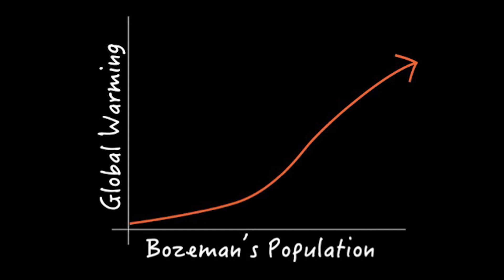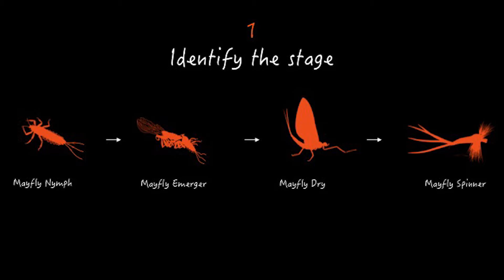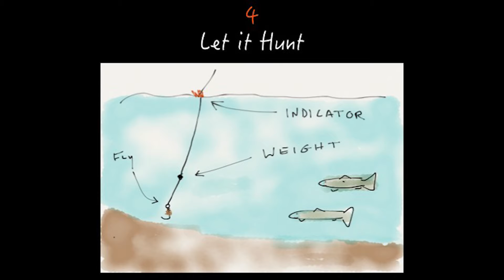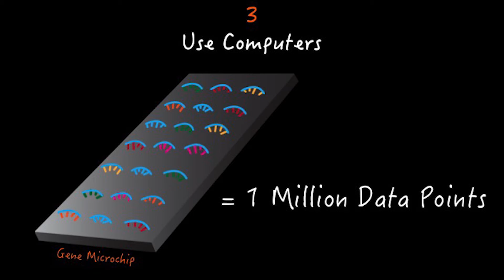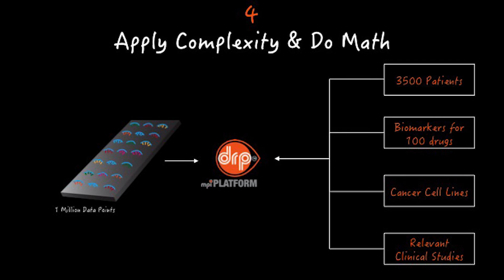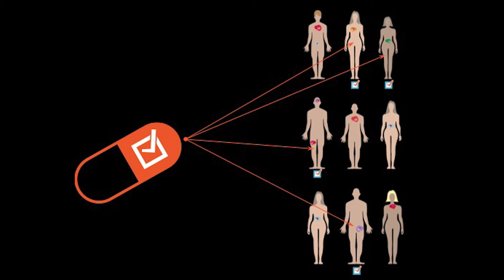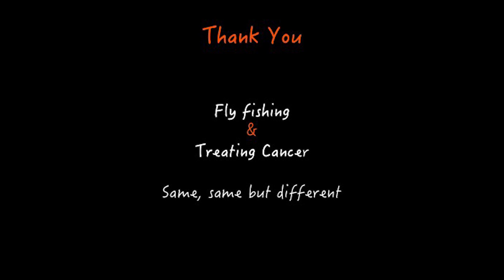Fly fishing and treating cancer: same, same but different! | Thomas Jensen | TEDxBozeman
Thomas Jensen is revolutionizing cancer research. He talks about the possibilities of today's advanced tools which are helping predict outcomes to chemotherapies and other illnesses. Drawing a unique comparison between these methods and fly fishing, Jensen explains why big data, if used correctly, is a "paradigm changer."

Thomas Jensen is pioneering the bridging of good science, effective laboratory techniques, and bioinformatics to advance the biology of cancer. He founded and leads the MPI laboratories in Denmark and in the USA. Amongst Thomas' accolades are his inventions of molecular biological guidelines and techniques for high-quality RNA processing. This allows for high resolution analysis of cancer patients' biopsies. His inventions are an important foundation of MPI's Drug Response Prediction platform – a high resolution bioinformatics tool that predicts the sensitivity and resistance of anticancer drugs. Bozeman, Montana is Thomas’ sanctuary, where he enters his mental laboratory to hear himself think and concoct big ideas to help solve one of the 21st century's biggest problems – cancer. He basks in Bozeman's natural serenity equipped with fly rods and cameras. Montana is where he has discovered remarkable parallels between the art and science of fly fishing, photography, and solving cancer.